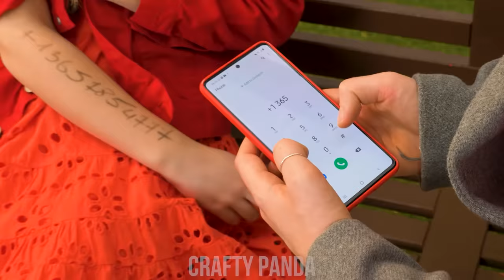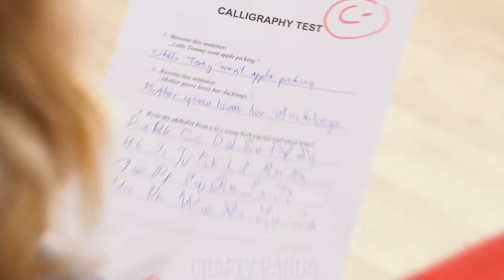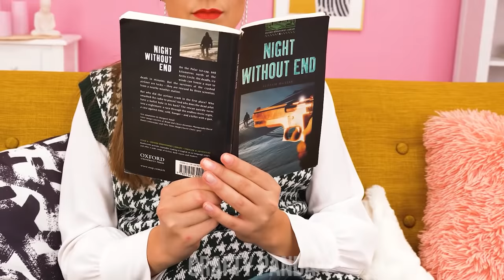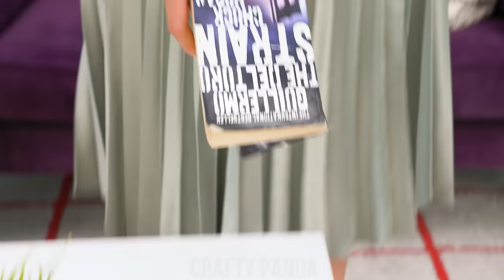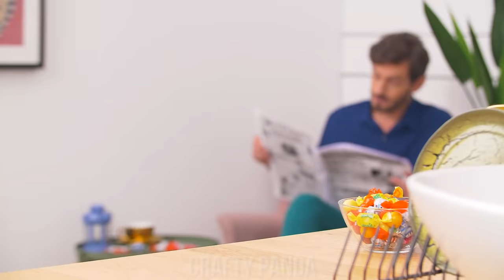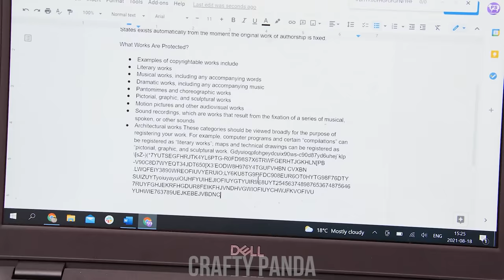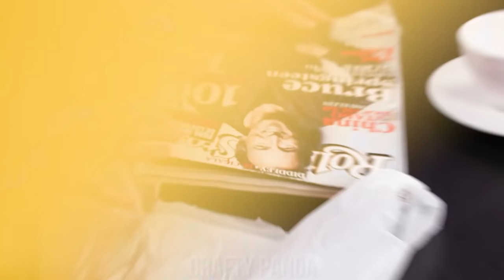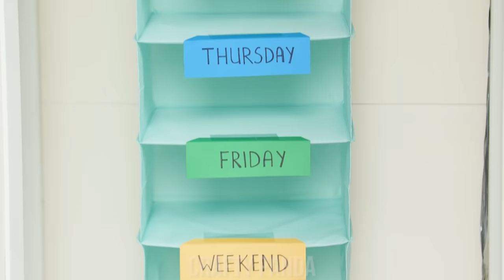50+ CRAZY DIY IDEAS AND HACKS FOR PARENTS || Smart Parenting Tips And Tricks by Crafty Panda